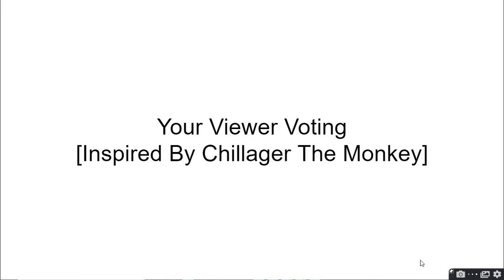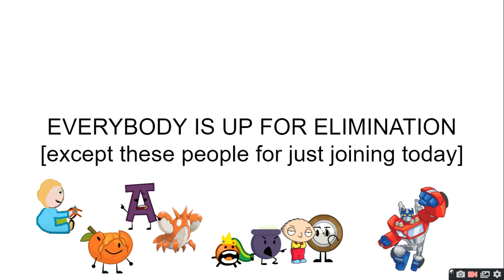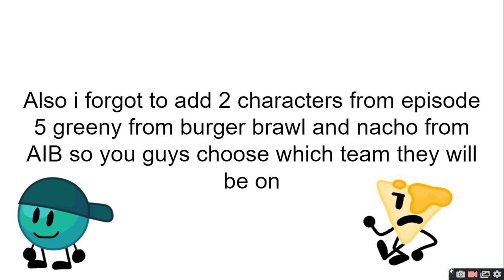Your Viewer Voting Episode 16 [VOTING CLOSED IN DESCRIPTION AND PINNED COMMENT]